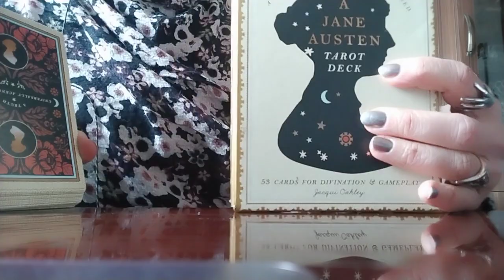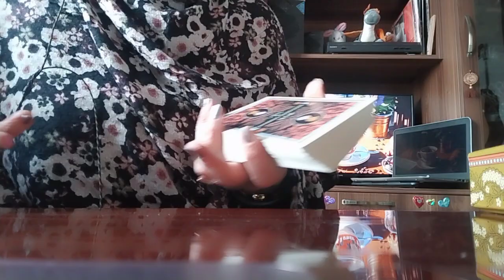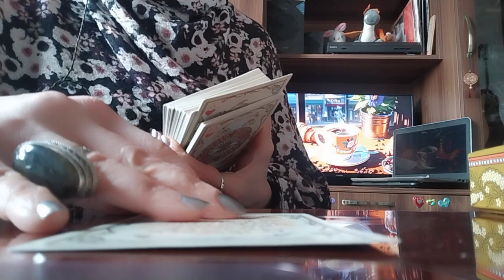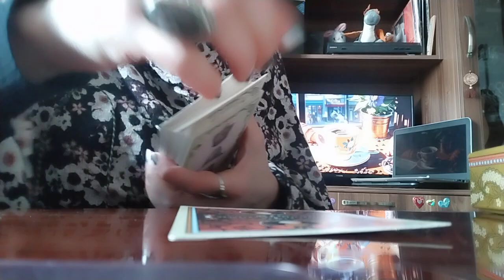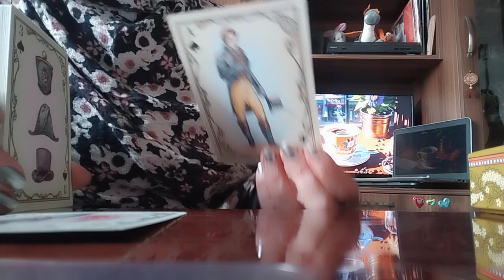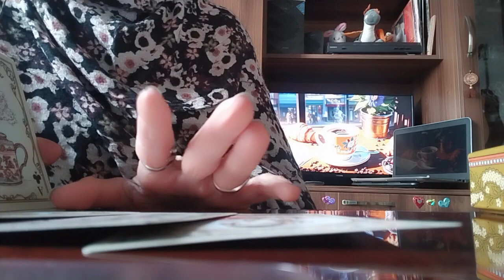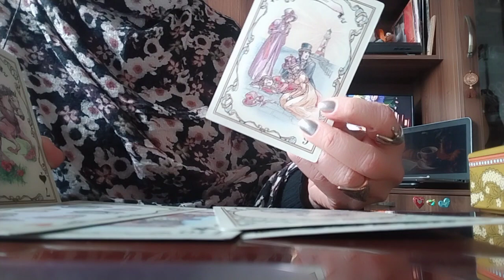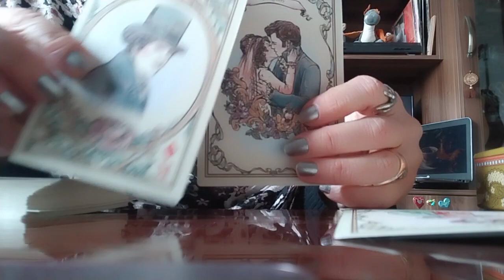ინფორმაცია ტაროსგან თქვენს ურთიერთობაზე, მის თვალთმაქცობაზე ან მის სიყვარულზე! რაც უნდა იცოდეთ!❤️🥰